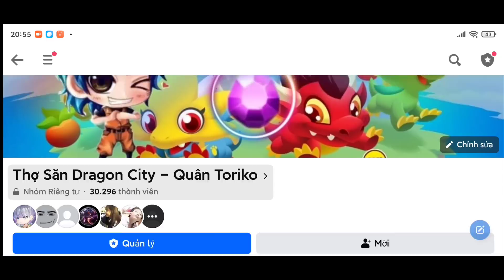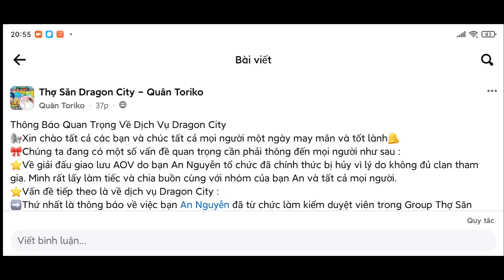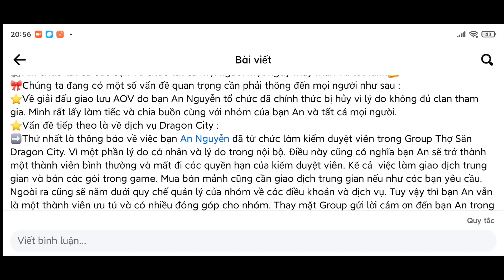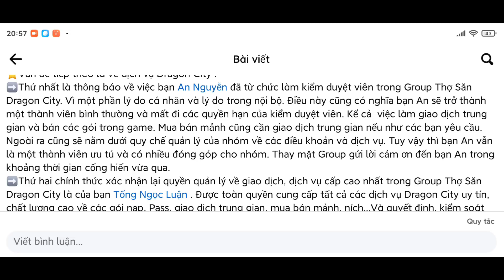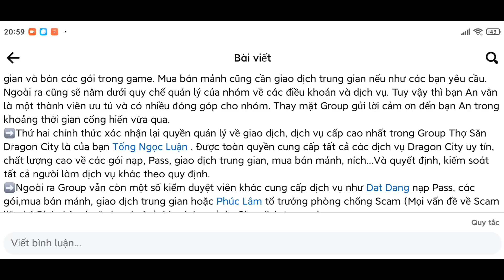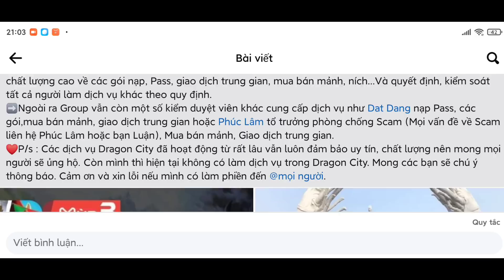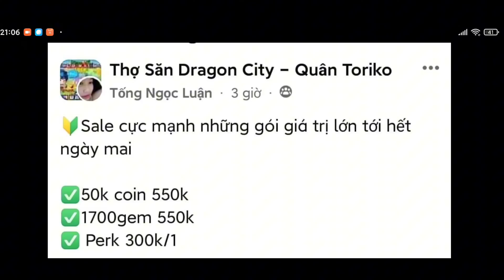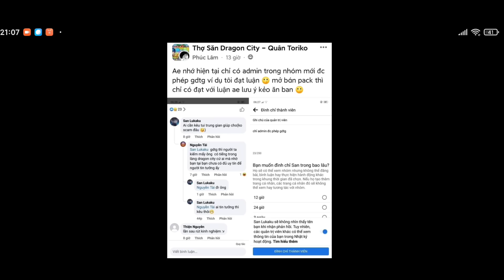Dragon City Tập 978 : Gặp Phải Cao Thủ Võ Lâm Cú Sốc Đầu Mùa Thông Báo Quan Trọng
► Mô tả nội dung : Gặp Phải Cao Thủ Võ Lâm Cú Sốc Đầu Mùa Thông Báo Quan Trọng